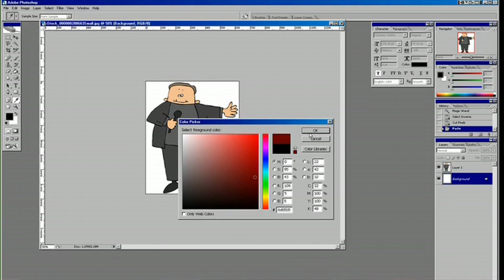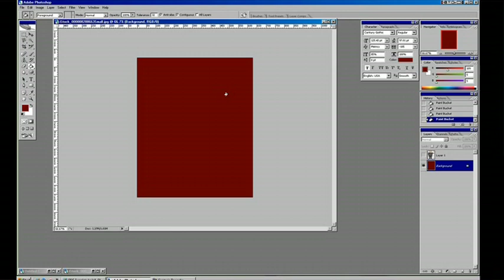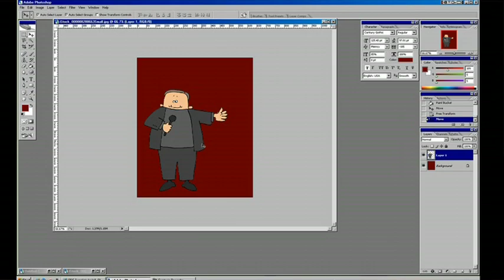Photoshop Tutorial : How to Use Adobe Photoshop on Anime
In order to use Adobe Photoshop with anime, use the "Magic Wand" tool to separate the characters from the background. Find out how to fill in anime characters' colors in Photoshop with help from a graphic and Web designer in this free video on Photoshop.

Bio: Nathaniel Jasper has a BA in graphic and Web design.
Filmmaker: Christian Munoz-Donoso